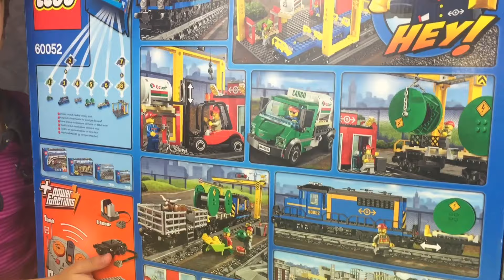Lego - Jeux de construction - lego city 7937 - la gare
Aram fait  un jeu de construction Lego city la gare !

Hey tout le monde, dans cette vidéo Aram va s'amuser à construire le jeu de Lego city à la gare.

Ce jeu de Lego contient 4 figurines, avec un conducteur de train, 2 voyageurs et un conducteur de taxi.

Dans la gare il y'a une salle d'attente, un disrtibuteur de billet et de ticket, une carte de ligne de train, un kiosque, une passerelle qui permet aux voyageurs d'aller à l'autre quai et plein d'autres choses que l'on retrouve dans une gare de station !

On vous laisse découvrir la vidéo et espérons que la vidéo vous plaira :)

N’hésitez pas de laisser plein de pouces bleu en l'air:) et nous dire quel genre de jeux aimeriez-vous voir dans les prochaines vidéos, et nous essaierons de le réaliser pour vous et surtout n'oublier pas Abonnez-vous à notre chaine :)

Bataille de Bombes à Eau avec Ninja - 400 bombes à eau en 60 secondes - Bomb A-O Bunch O Balloons :

VLOG - Fun indoor à Stardust Park - Indoor playground fun - Partie
1:

LEGO - Jeu de construction - City 7498 Le comissariat de police - Concours Abonnés giveaway #2:

CLIQUEZ ICI POUR VOIR PLAYLIST: Bunch O Balloons, bombe à eau épisodes

CLIQUEZ ICI POUR VOIR PLAYLIST : Ouverture/Unboxing de jouets Kinder surprise et oeufs surprise chocolat , pochette surprises:

CLIQUEZ ICI POUR VOIR PLAYLIST: JEUX ET JOUETS PLAYMOBIL

CLIQUEZ ICI POUR VOIR PLAYLIST: BONBONS  Dégustations avec les enfants

CLIQUEZ ICI POUR VOIR PLAYLIST: Peppa Pig en français Jouets de Peppa Pig et pochette surprise Peppa Pig

CLIQUEZ ICI POUR VOIR PLAYLIST: Pâte à modeler Play Doh Jeux et jouets surprise

Bienvenue sur notre chaine "StudioSurpriseToys" pour le plaisir des petits et des plus grands , nous sommes 3 frères qui aiment jouer et surtout se marrer , vous découvrirez dans notre chaine des vidéos amusantes remplis de jeux surprises!